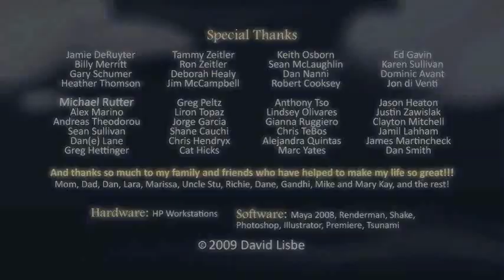" Maiores as alturas, maiores as quedas "